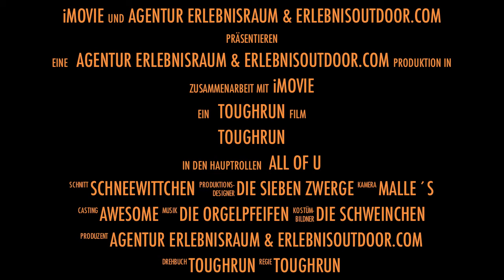TOUGHRUN Saar 2011 - Danke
Vielen Dank an alle TOUGHRUNNER/INNEN, die Zuschauer, unsere Helfer und unseren Sponsoren Intersport Voswinkel und DREIRAUSCH für diesen tollen Tag